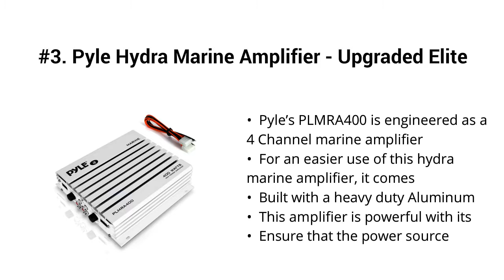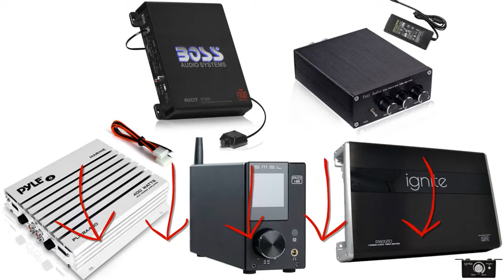Top 5 Best Class D Amplifiers 2019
Top 5 Best Class D Amplifiers

I put links to each Class D Amplifiers reviews at Amazon page in the description, So you can check out the other reviews at Amazon.

#5. 2 Channel Stereo Audio Amplifier Receiver Mini Hi-Fi Class D Integrated Amp 2.0CH for Home Speakers 100W x 2 with Bass and Treble Control TPA3116(with Power Supply) - Fosi Audio TB10A

#4. BOSS Audio Systems R1100M Monoblock Car Amplifier - 1100 Watts Max Power, 2/4 Ohm Stable, Class A/B, Mosfet Power Supply, Remote Subwoofer Control

#3. Pyle Hydra Marine Amplifier - Upgraded Elite Series 400 Watt 4 Channel Audio Amplifier - Waterproof, Dual MOSFET Power Supply, GAIN Level Controls, RCA Stereo Input & LED Indicator (PLMRA400)
#2. Ignite Audio Mono Block Class D Car Amplifier 4000 Watts Peak Power

#1. S.M.S.L AD18 HiFi Audio Stereo Amplifier with Bluetooth 4.2 Supports Apt-X,USB DSP Full Digital Power Amplifier 2.1 for Speaker,Small 80Wx2 Class D Amplifier with Subwoofer Output